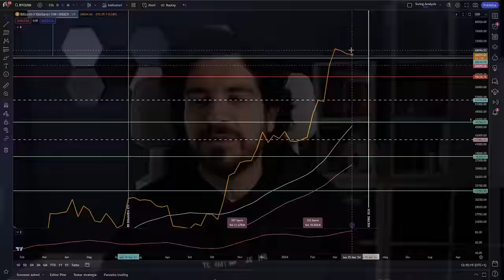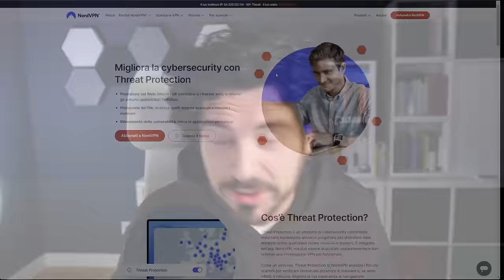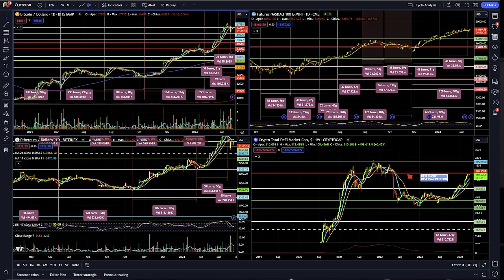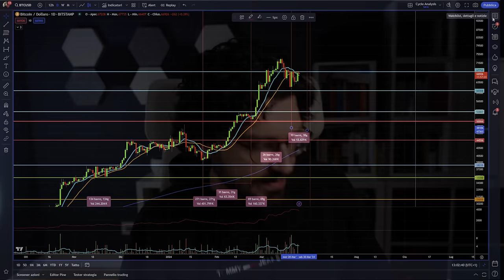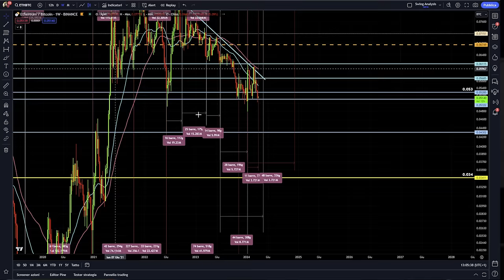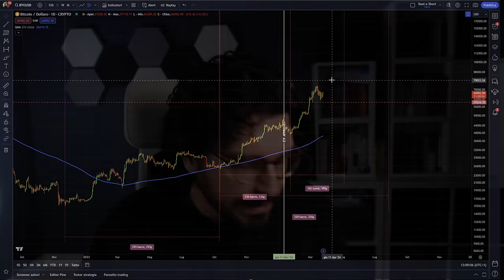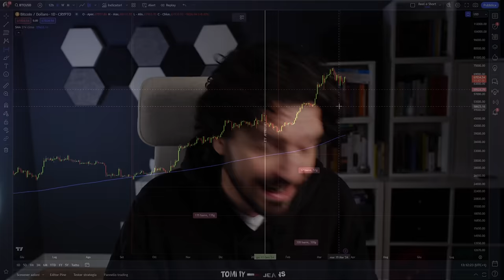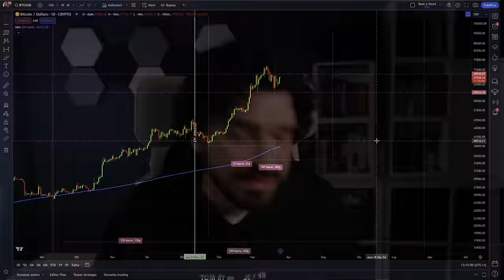BITCOIN ASCESA INARRESTABILE? | Analisi ciclica esclusiva nel Bitcoin Monday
ATTENZIONE Bitcoin ci sta già provando, non perderti questa analisi!
Oggi Bitcoin Monday con un video di analisi importantissimo sulla ciclica ed un livello di prezzo da monitorare perchè cambierebbe la view per il prossimo mese.
Stay Crypto

00:00 Intro
03:10 Questo software è molto importante quando navighi online
05:50 Le news che possono causare volatilità settimanale
07:50 Bitcoin ha anticipato la ripartenza ciclica?
11:15 Ethereum debolezza su Bitcoin per tutto il 2024?
15:10 La nuova fase ciclica di Bitcoin spiegata

LA MIA ATTREZZATURA VIDEO: